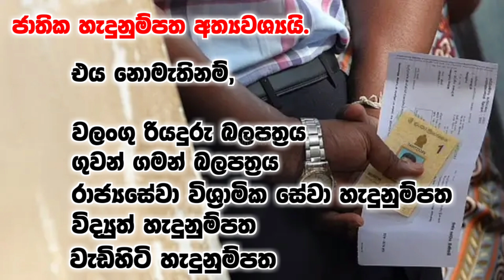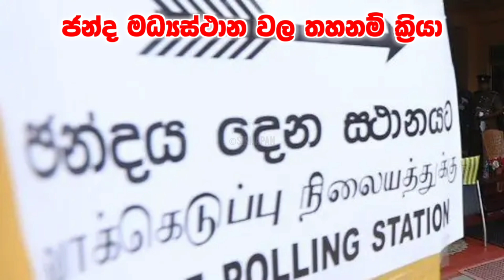මැතිවරණ නීතිවලට අනුව ජන්ද මධ්‍යස්ථානය ක්‍රියාත්මක වන ආකාරය😮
2024 ජනාධිපතිවරණයේ ජන්ද මධ්‍යස්ථාන සම්බන්ධයෙන් පවත්වා නීති

මැතිවරණ කොමසාරිස්වරයා විසින් පවත්වන ලද මාධ්‍ය හමුවේදි සිදුකල පැහැදිලි කිරීම අනුව සකස් කරන ලද්දකි.